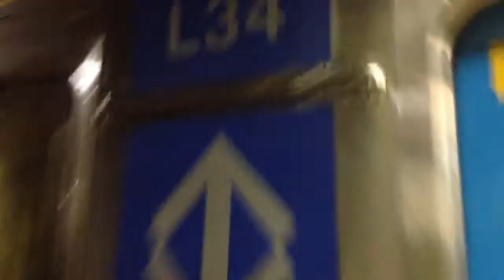Trens na estação Santa Cruz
E01, L41, L34, J37, L27, I11, E08, L37, I16, E03 e L38